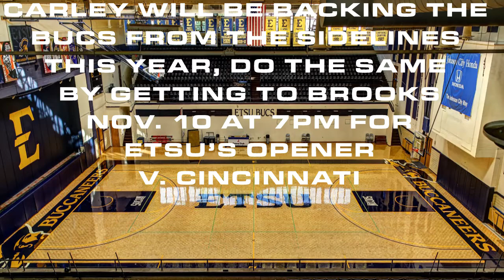Getting to Know ETSU Women's Basketball 2017: Carley Lytton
Coming off a productive season for the Bucs, junior Carley Lytton will have to miss 2017-18 after hip surgery in October. Lytton tells the Buccaneer Sports Network she's dedicated to her recovery, and is excited to be back and better than ever next year.